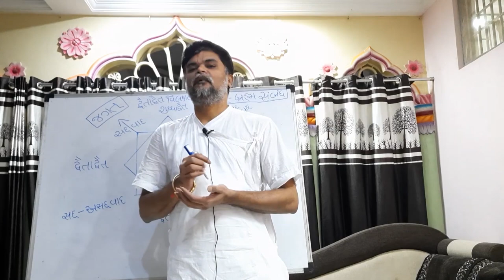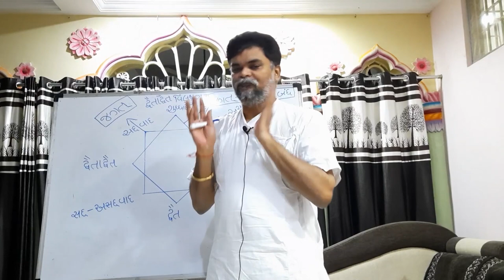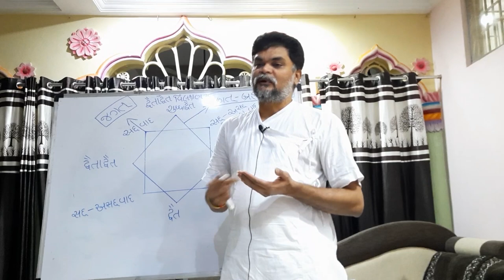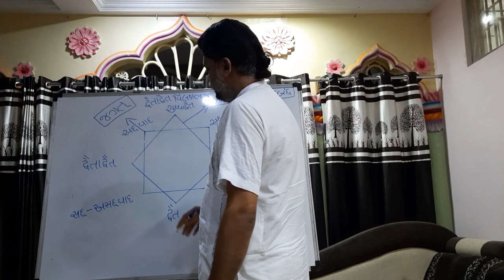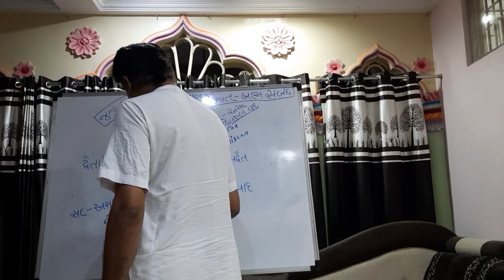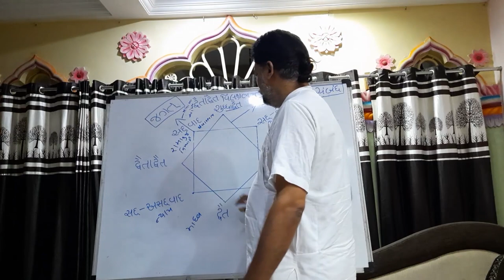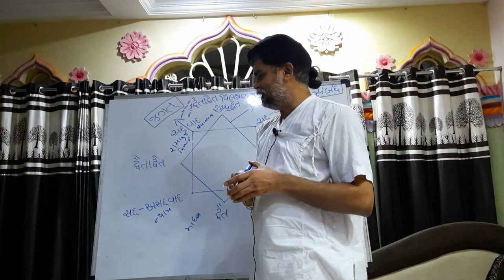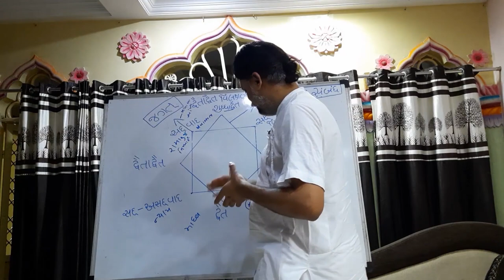VALLABH VEDANT PARICHAY PART - 6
SHREE SOMNATH SANSKRIT UNIVERSITY DWARA MANYA DIPLOMA IN VALLLABH VEDANT CERTIFICATE COURSE.